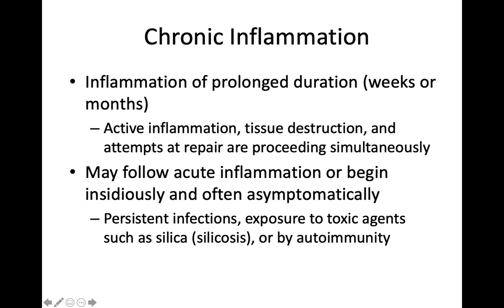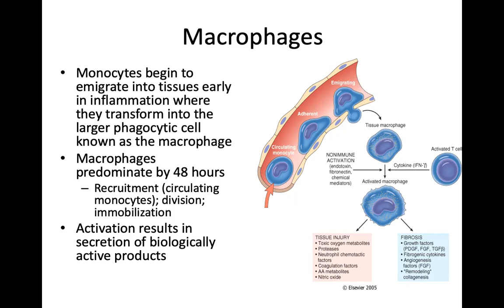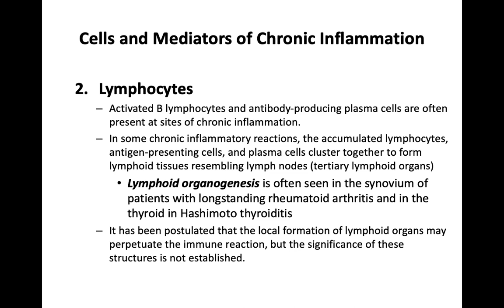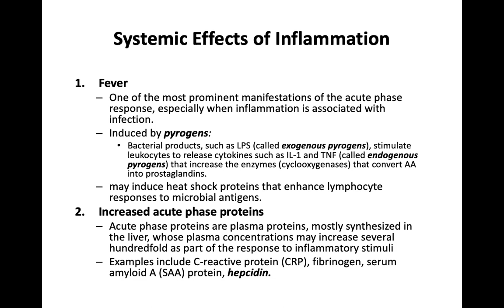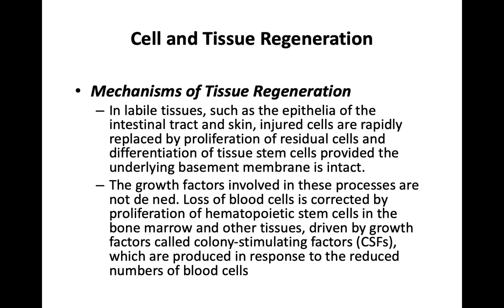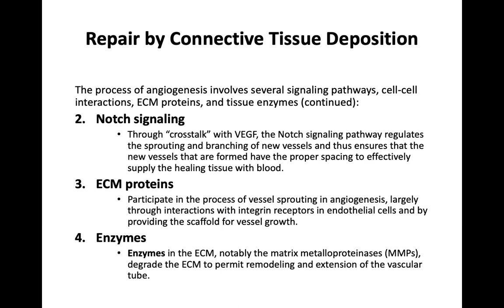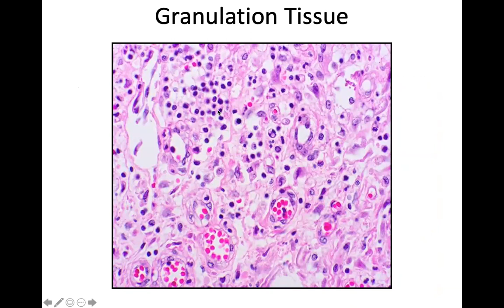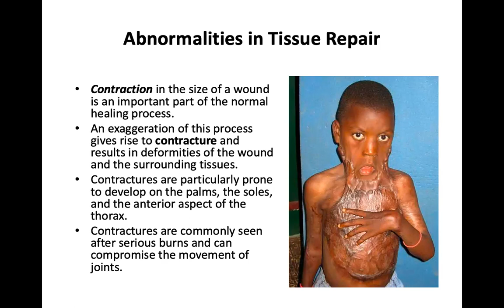Chronic Inflammation & Tissue Repair